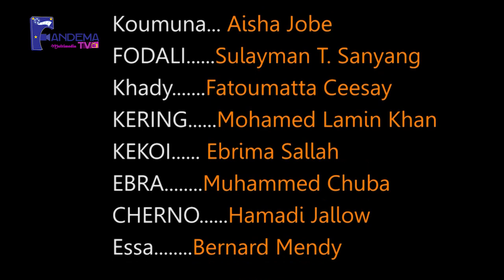Sunkaro Karata S02 Epl 12